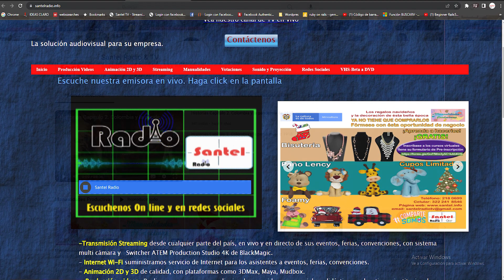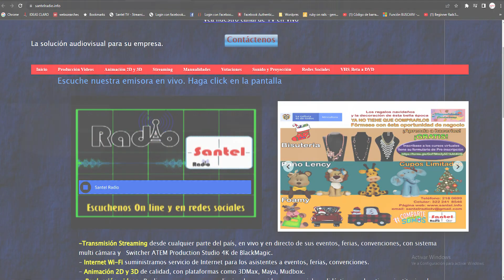Sustentación Propuesta - En Medio de la Escena